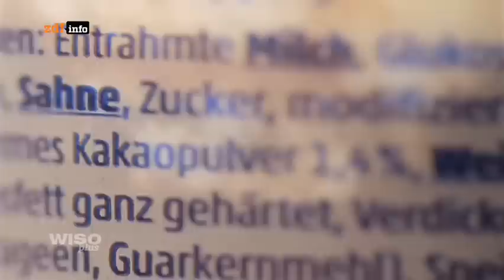Was ist drin im Schokopudding? - ZDF WISOplus Sendung vom 11.04.2016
Sebastian Lege zeigt auf humorvolle Art und Weise welche Bestandteile im handelsüblichen Schokopudding enthalten sind.